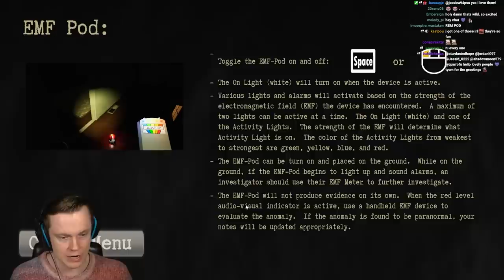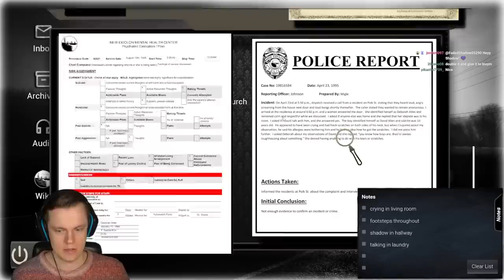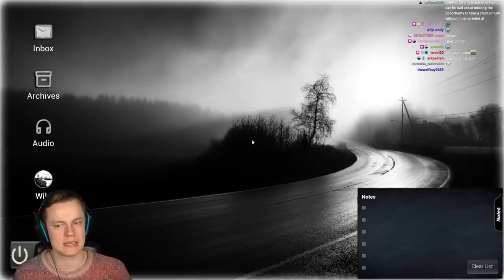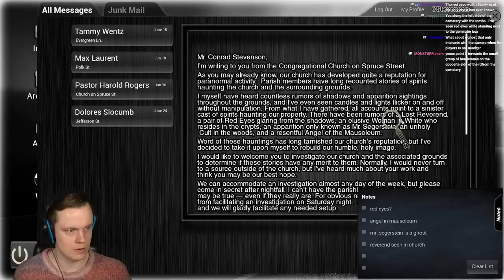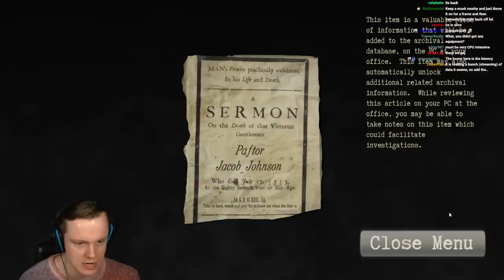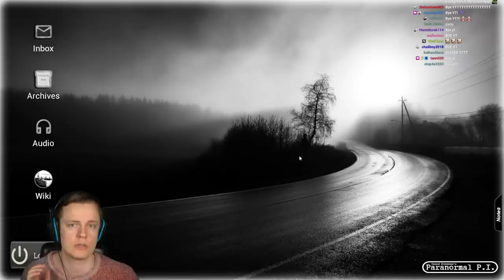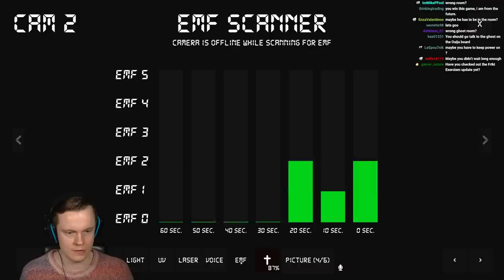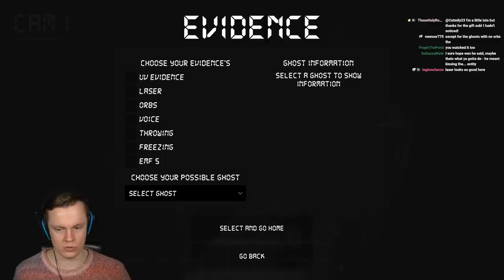Insym Plays the MASSIVE New Update For Conrad Stevenson's Paranormal P.I - Livestream from 17/2/2023